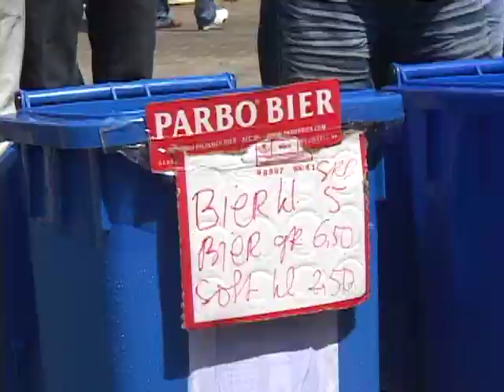OLD YEAR'S FEST IN SURINAME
Annual Fireworks fest in the streets of Paramaribo & after party